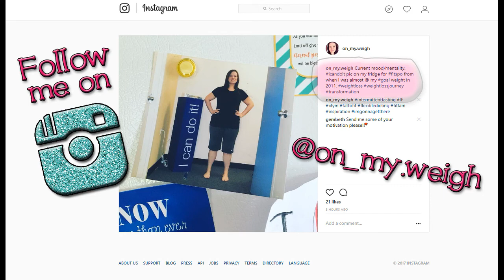"'About Me" Challenge (Creator: Amateur Fitness by Spyder)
***Find out some things about me! Some weight loss journey related things & just some random fun!! Watch until the end to see if you've been tagged!

For those that are tagged:
Make an "About Me" Video
Give a Shout Out to:
1) the creator of the challenge - Amateur Fitness by Spyder
2) the one who challenged you - On My Weigh
3) the 3 people you'd like to challenge

7 Questions:
1. Introduction - Your name/nickname(s) (no last name)
2. What is your age
3. Where are you from
4. Starting weight, current weight & height
5. What is your goal weight
6. When and why did you decide to start your weight loss journey
7. What is something you love about your city (what’s a must see for a visitor)